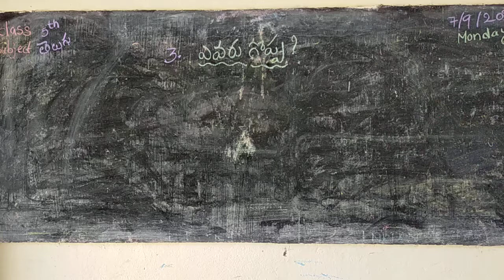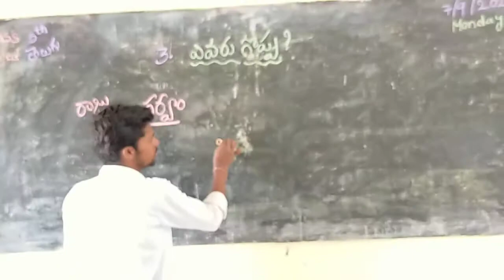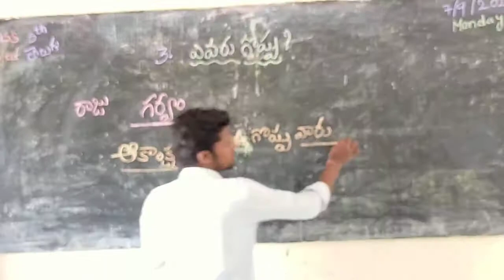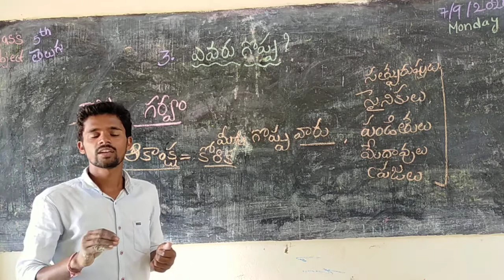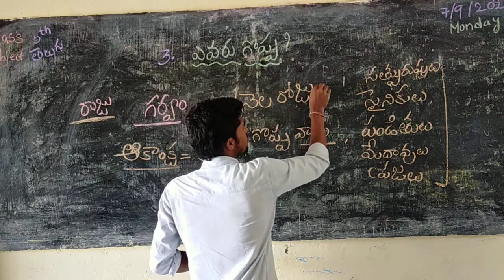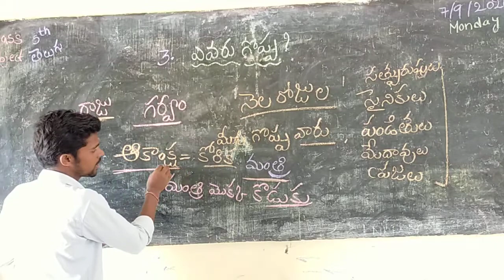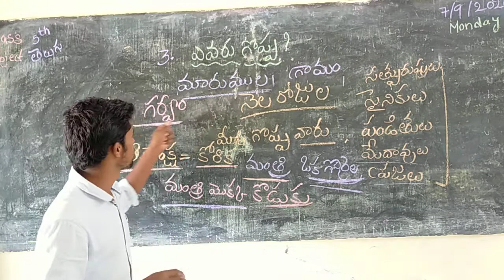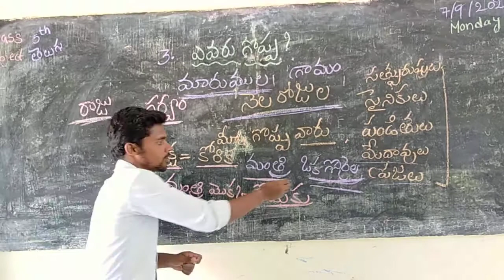5th class ఎవరు గొప్ప 2